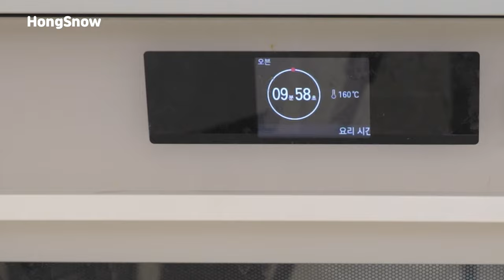강아지를 보조셰프로 고용했더니 자꾸 재료를 횡령해요 ㅠㅠ (bhc 뿌링클 멍치킨 만들기)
자막을 켜서 2배로 즐겁게 시청하세요:)